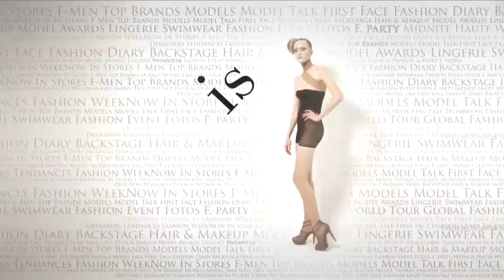fashiontv | FTV.com - GUCCI UOMO P/E-2008 Milan FW full show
Download the FashionTV+ app, and stay tuned:
"The best shows of the Milan Fashion week, Gucci , man Spring/Summer 2008 "